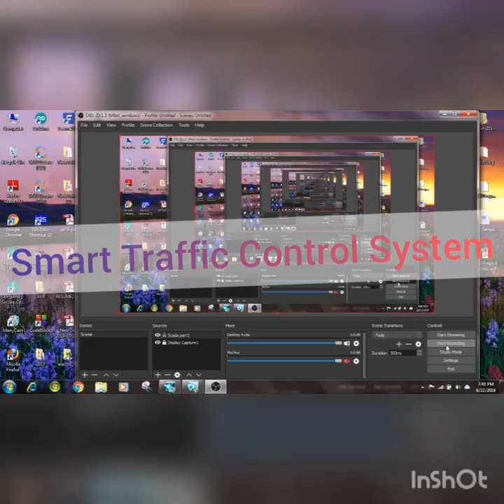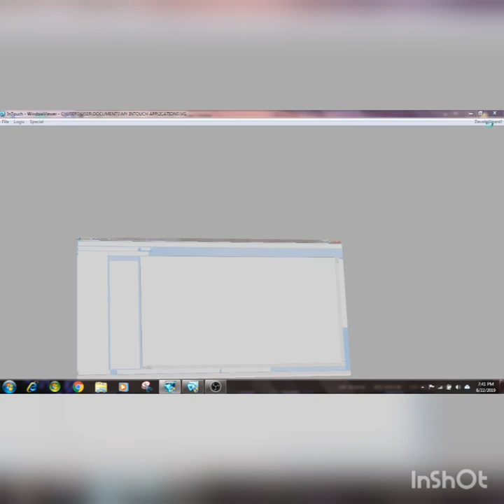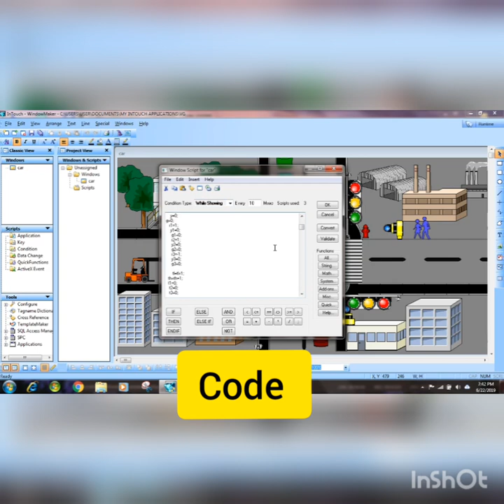SMART TRAFFIC CONTROL SYSTEM I SCADA I INTOUCH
The implementation of a Smart Traffic Light Control System based on Supervisory Control and Data Acquisition(SCADA) technology.

Its well knew that it is difficult for traffic police to monitor the whole scenario round the clock. We, in this method, intended to measure the traffic density on the junction and moreover, diverge light & heavy vehicles on highways. This system can be implemented on highways and city traffic. The technologies used here are SCADA Software, Weight Sensor, Ultrasonic Proximity Sensor. SCADA is mainly used for the automation purpose in the industries and also at the other places to do work without manpower. Here is the scope of SCADA is to control traffic on
“Density Bases” which avoid the traffic Jam situations in metro cities as we face in our daily life.